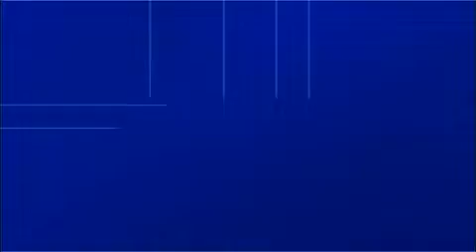El Barcelona en busca de la victoria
Después de un día de fiesta, el Barcelona ha vuelto a los entrenamientos para preparar el partido contra el Valencia el domingo. (Video EFE)